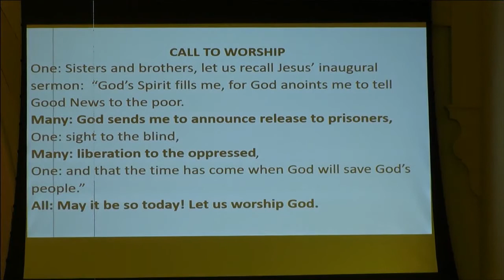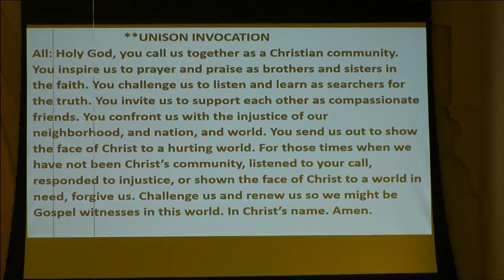St Johns UCC Vincennes Aug 23, 2020